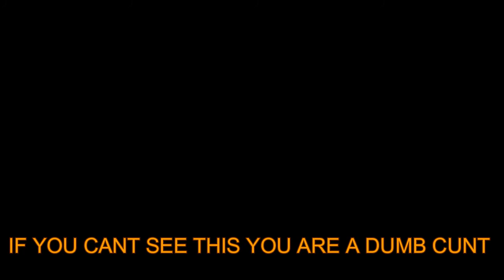GRANDSTAND ON A SATURDAY THEME